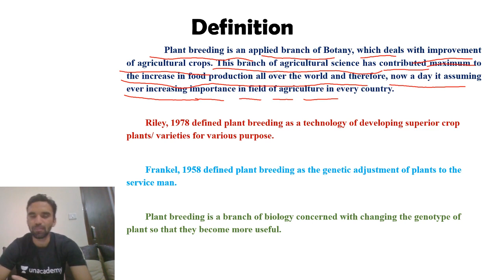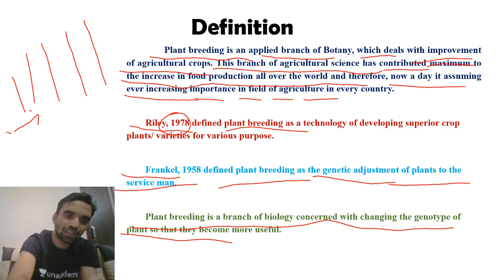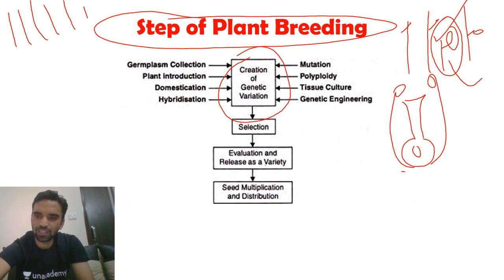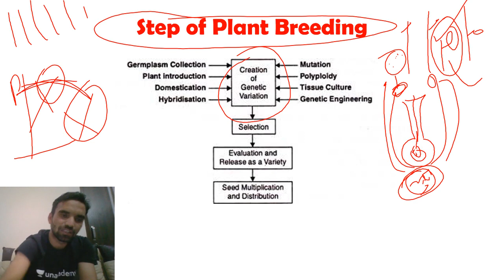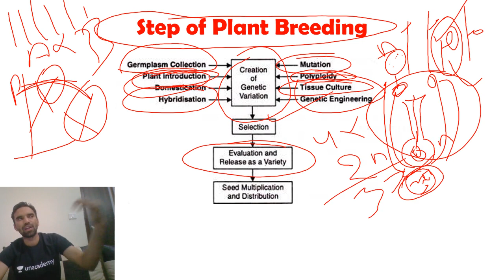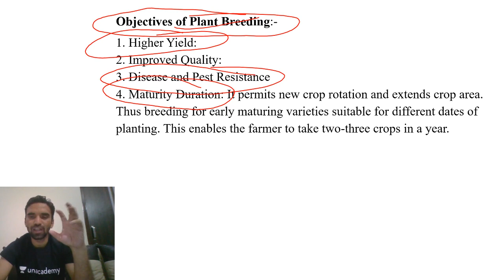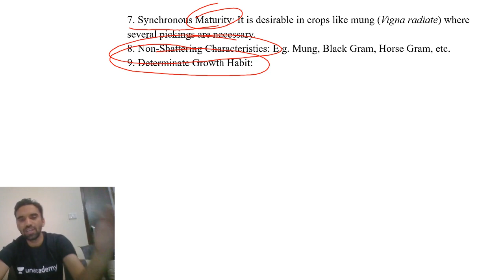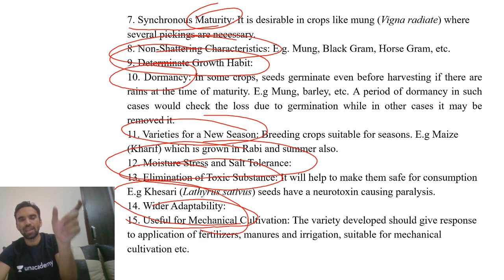Plant Breeding-1 /पादप प्रजननं/ Steps of Plant Breeding/ Objective of Plant Breeding